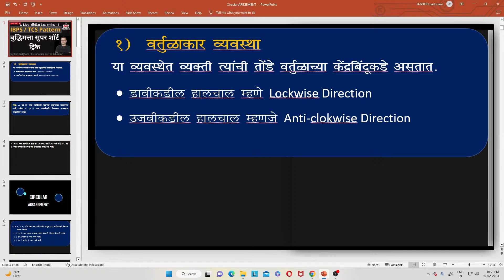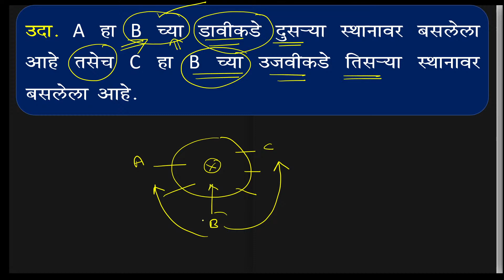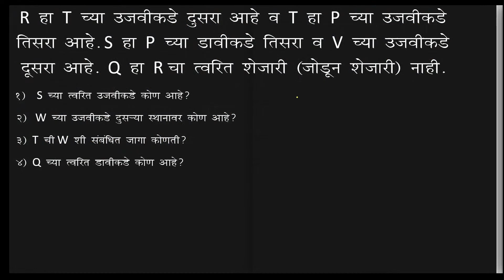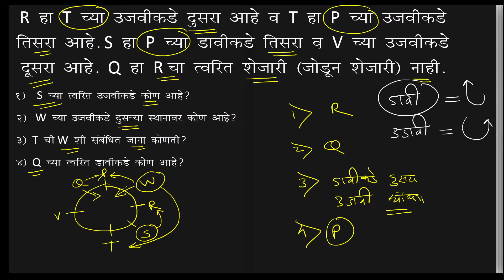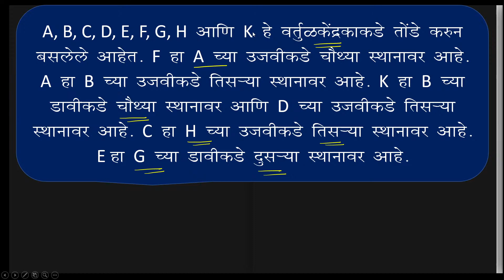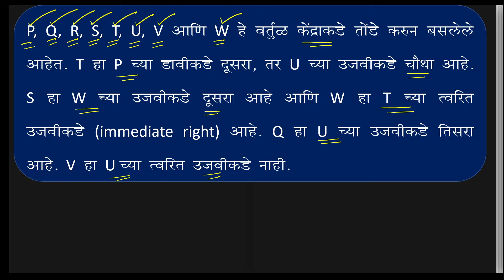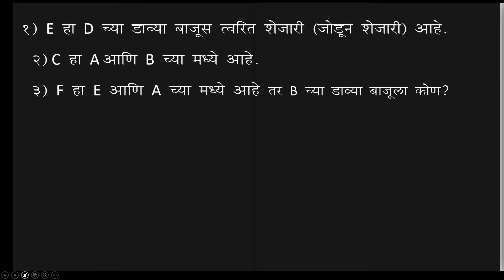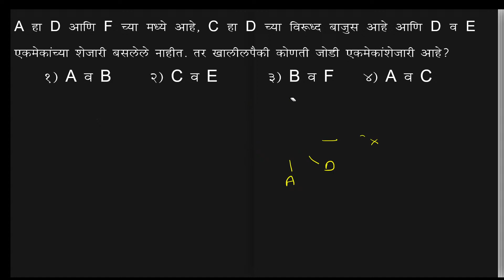बुद्धिमत्ता Test-2 || 2023 मध्ये होणाऱ्या || तलाठी || शिक्षक || ग्रामसेवक ||आरोग्य भरतीसाठी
बुद्धिमत्ता Test-1 || 2023 मध्ये होणाऱ्या || तलाठी || शिक्षक || ग्रामसेवक ||आरोग्य भरतीसाठी

नमस्कार विद्यार्थी मित्रांनो साई कृष्ण एज्युकेशन के यूट्यूब चैनल वर आपले सर्वांचे स्वागत आहे आजच्या व्हिडिओ मध्ये बुद्धिमत्ता विषयावरील मागील प्रश्नपत्रिका मधील प्रश्नचे विश्लेषण करणार अहो आणि आपण समजून घेणार अहो परीक्षेमध्ये प्रश्नाचे स्वरूप कशा प्रकारचे आहे आणि कशाप्रकारे प्रश्न विचारण्यात आलेले आहे यावरून तुम्हाला अभ्यास करण्यासाठी मदत होणार